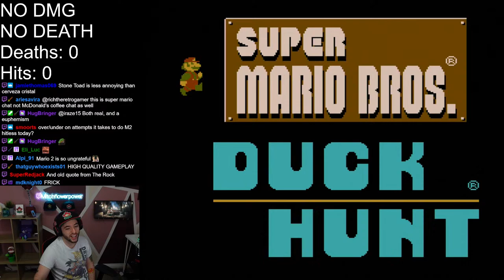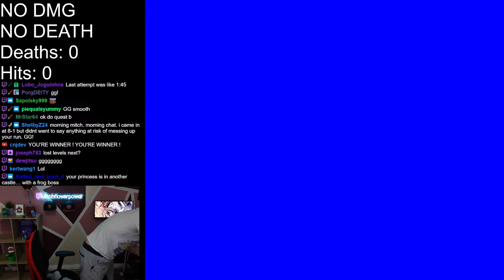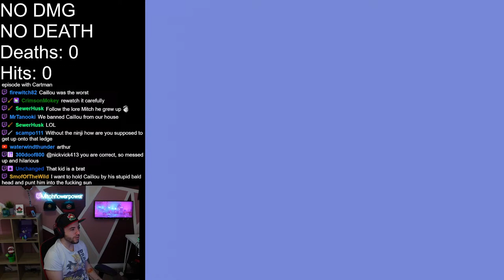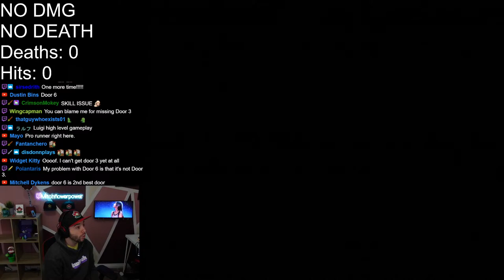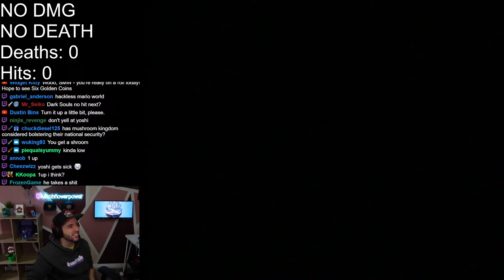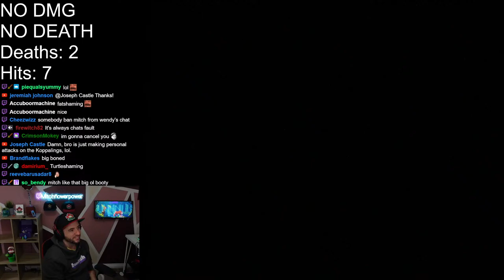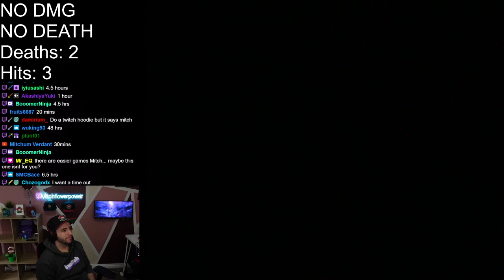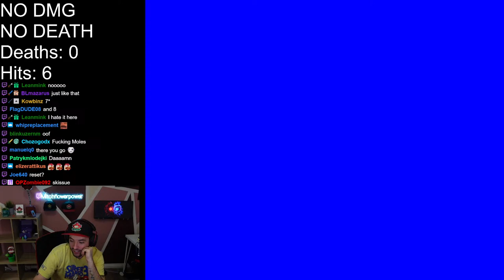Mario 1,2,3,SMW,64 Warpless no hit/dmg/death